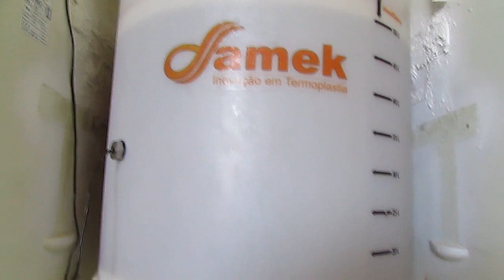cerveja na prática parte 2 resfriamento, aeração, fermentação, priming, envase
Nesse vídeo você acompanha a continuação da nossa cerveja seu começo está na parte 1. Aqui está o resfriamento do mosto, aeração, hidratação da levedura e inoculação, fermentação, maturação, priming para refermentação e geração de CO2 e envase.